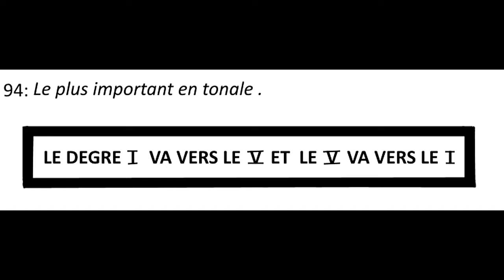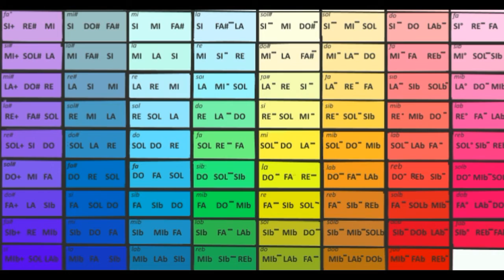La couleur du mode Ionien